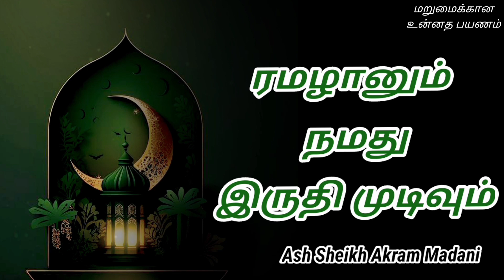Ash Sheikh Akram Madani | Tamil Bayan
This video is about a Jumuah bayan in Tamil by Ash Sheikh Akram Abul Hasan Madani / Nilami on Friday 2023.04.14 at Gampola Town Jummuah Masjidh.